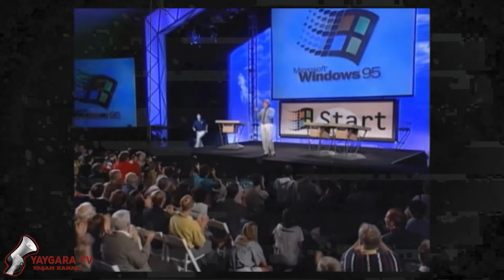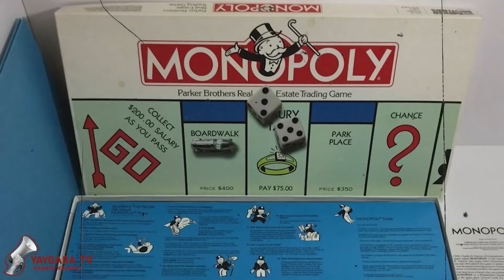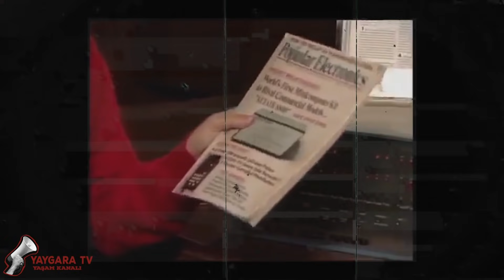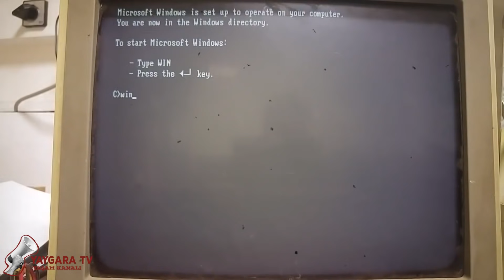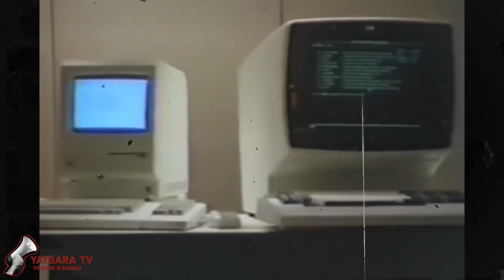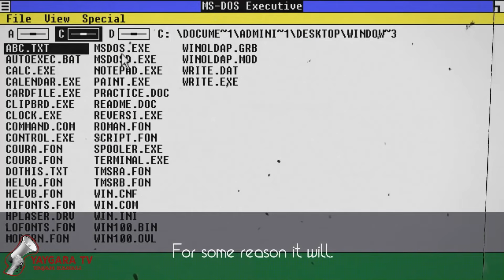Dünyayı Bill Gates mi Yönetiyor ?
Bu aralar isminden çok söz ettiğimiz, bazen her şeyin sorumlusu tuttuğumuz, bazen hak verdiğimiz bazen ise haksız bulduğumuz Bill Gates kimdir? Steve Jobs ile nasıl bir ilişkisi var?
Bill Gates olmayı nasıl başardı? Zenginliği bir şans mıydı yoksa adım adım kendisinin tasarladığı bir plan mı? Herkes onu konuşurken biz de onu araştırdık ve sizlere kim olduğunun nasıl bu günlere geldiğinin haberini vermeye geldik!
Gelin birlikte Bill Gates'in kim olduğuna ve nasıl bir hayat sürdüğüne bakalım.